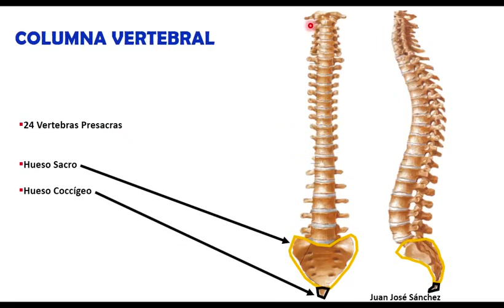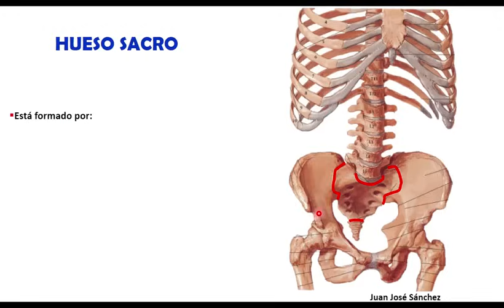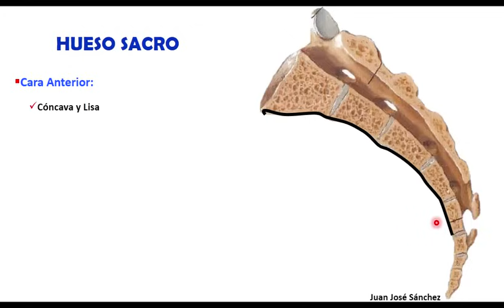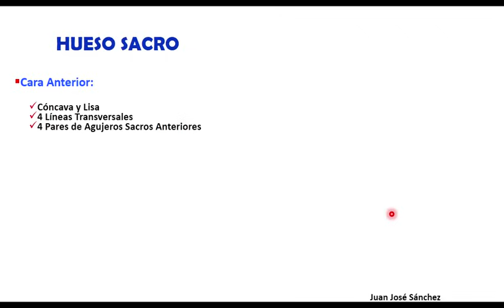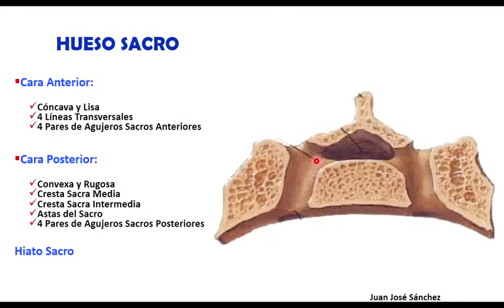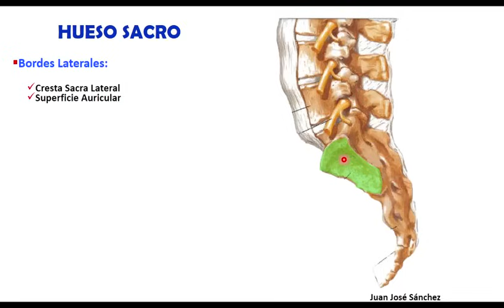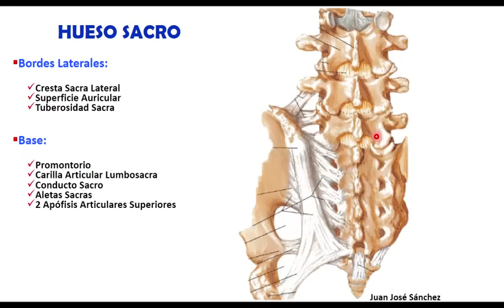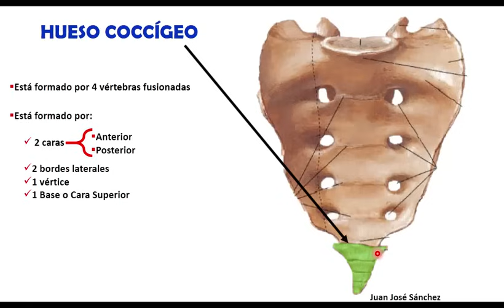🥇 COLUMNA VERTEBRAL 4/5 - (Hueso Sacro y Coccígeo). Fácil y Sencillo